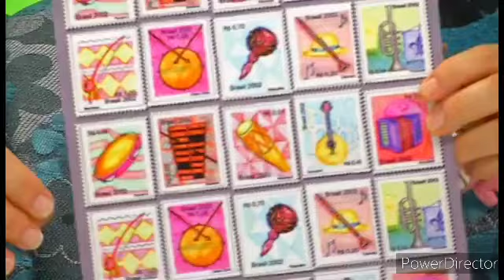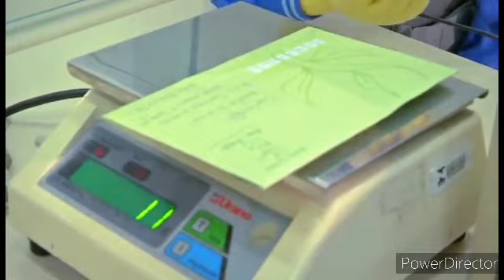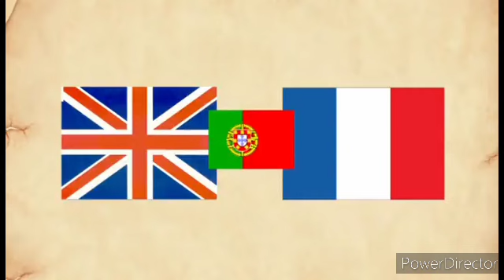Maratona Jornal Legal (PARTE 4)